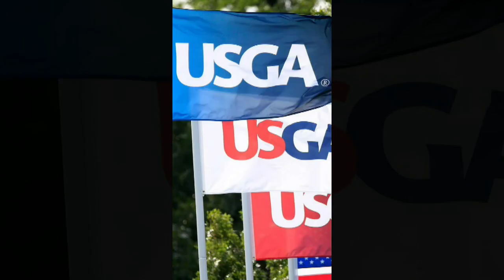Black History Month: George Grant ❤️🖤💚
The following highlights George Grant.

Narrated by: J. Stokes